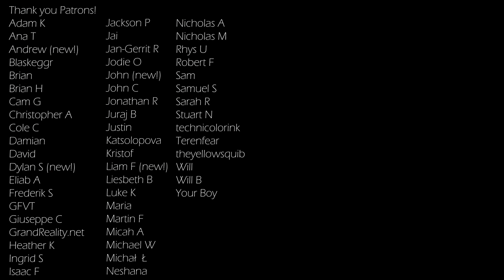Peach Pit - Tommy's Party Piano Cover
Thank you to Patron Liam for the request!